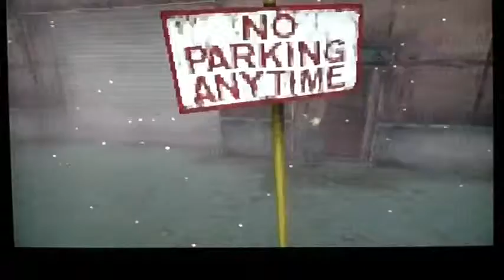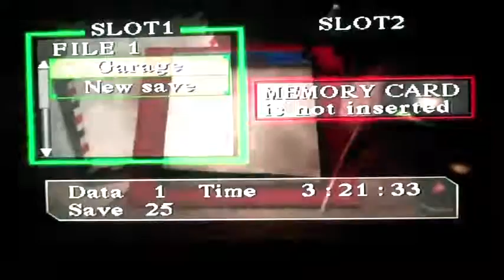Lets Play Silent Hill Part 25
We go to a new part of Silent Hill which has about as much buildings as New York City times seventy thousand.. D: